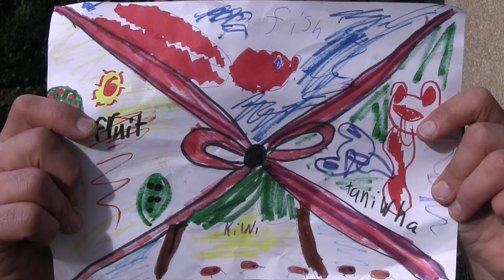Gareth Morgan offers $20k to design his flag entry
Gareth Morgan believes any new flag needs to acknowledge the Treaty of Waitangi, in which partners agreed to share this land and ensure that each other’s cultures thrive. Morgan believes NZ needs to embrace this opportunity to change our flag and is offering $20,000 for a flag that best meets his brief.

Morgan has no problem setting out what he thinks the flag should represent, but lacks the necessary expertise (and possibly taste) to deliver the finished product. “I need help. I flunked art class every year” says the outspoken economist and philanthropist. “This stuff is hard. I’m no designer, which is why I think the average Kiwi is struggling to engage. I have a deadly serious view of what the flag should represent but I couldn’t possibly draw a flag that meets that purpose.”

So Morgan is putting out a nationwide call for a flag design that actively reflects the spirit of the Treaty. The designer of the “winning” flag will receive $20k and have their design displayed on a high profile billboard. The winning design will be announced prior to entries closing for the flag consideration process and the entry will be submitted into the Flag Consideration Panel.

This is not about duplicating the Government process, or devaluing the entries that have been submitted already. Morgan just wants a flag that represents what he thinks makes modern New Zealand society unique, and in particular one that includes a nod to the Treaty relationship.

“Come the referendum I get one vote like everyone else. I’m just lucky I can afford to get a designer to help me out.” Morgan says he particularly wants young designers to enter, “after all the younger generations will be using this flag more than us. It would also be a bonus for me if the prize could help a young designer pay their University fees,” says Morgan.

There has been some disquiet among the design community about the way we are approaching the flag consideration process. There is no design expert on the Flag Consideration Panel that is choosing the short list for the referendum. Morgan has enlisted the help of a team of designers Mark Pennington (head designer Formway), Catherine Griffiths (designer and typographer) and Desna Schollum (Nga Aho co-chair) to help choose the winner.

Competition entries close on Monday 13 July in time for the official Flag Consideration Project which closes on Thursday 16 July. People can enter at designmyflag.nz.